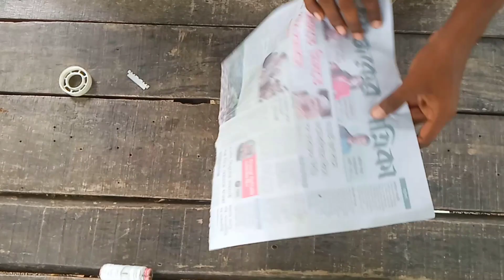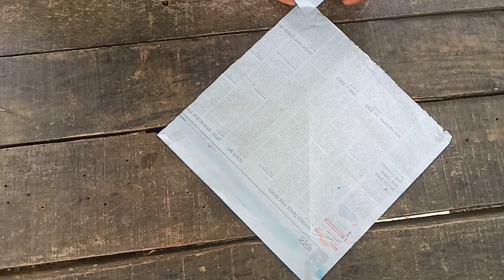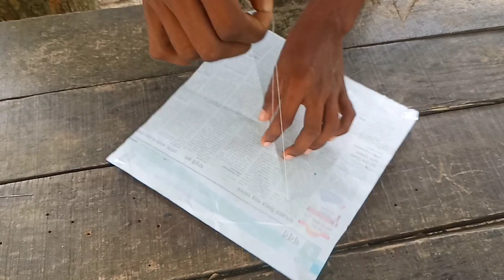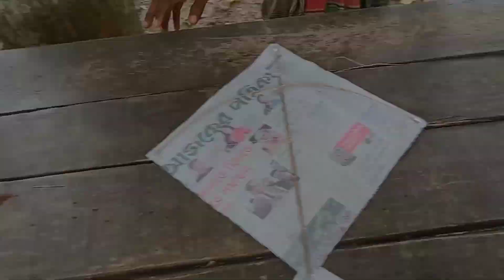How to make newspaper kite at home. How to make patang kite and flying.Newspaper kite making.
How to make newspaper kite at home. How to make patang kite and flying.Newspaper kite making.How to make patang kite. how to make kite by newspaper.how to make kite by paper.make patang kite and fly in the sky.how to make paper patang kite.patang kite kaise bnate hain.patang kite udane ka tarika.patang kite banana.village kite making video. easy kite making. new kite making video.

ghuri kivabe banate hoy.patang ghuri banano.patang ghuri toyri korer sohoj niom.patang ghuri banano poddhoti. patang ghuri toyri korun sohojei.guddi kivabe banai.potom guddi.